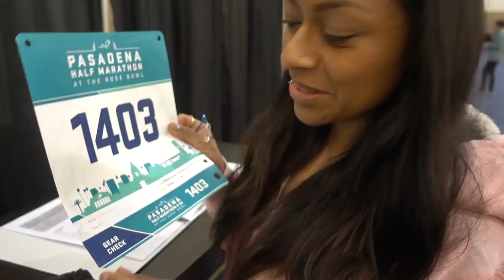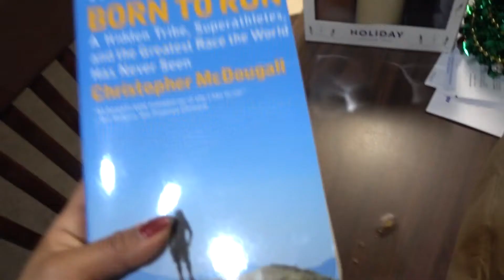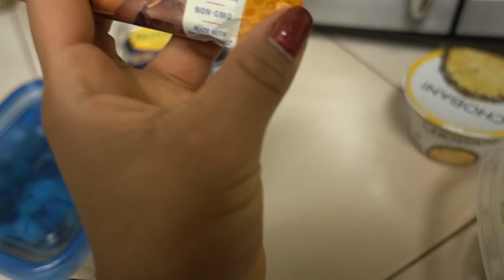Physical pain & mental obstacles | Athletes worst nightmare | Ep. 19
Boston Qualified marathon runner Jamie Jimenez takes you through her tedious lifestyle of nutrition, macro counting, running, fitness, and much more.